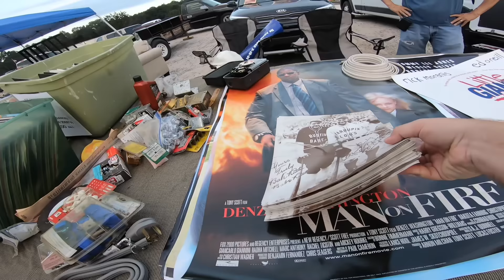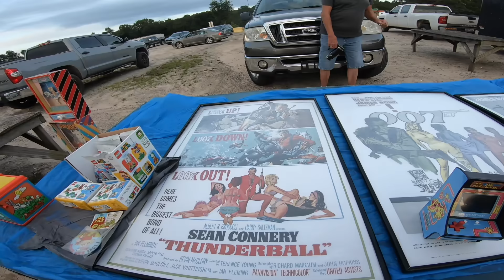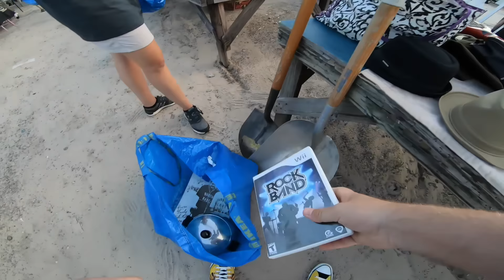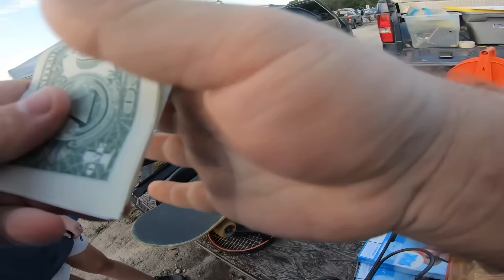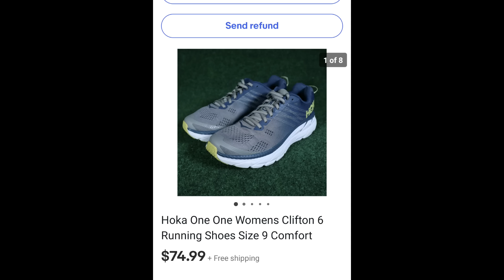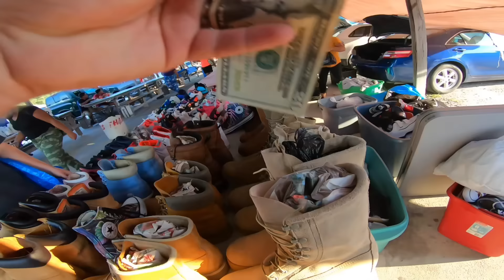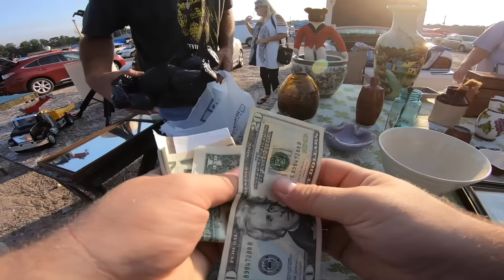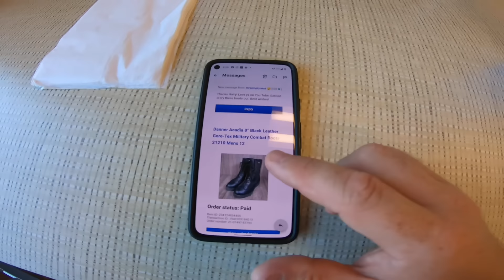Our Best Flea Market Trip EVER!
When I saw how many vendors were set up, I knew it would be a good day! The deals just didn't stop!

If you want to send us some mail :)